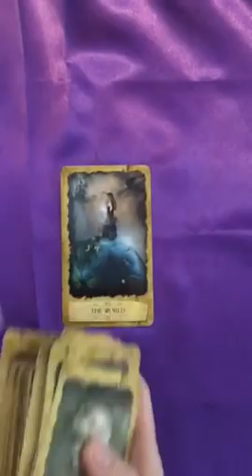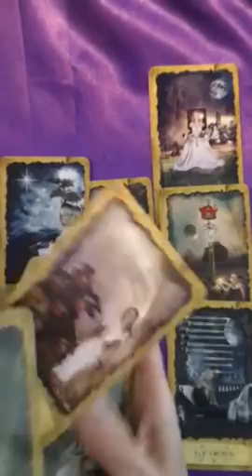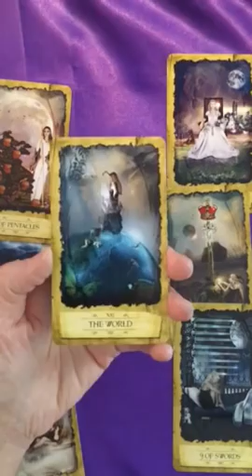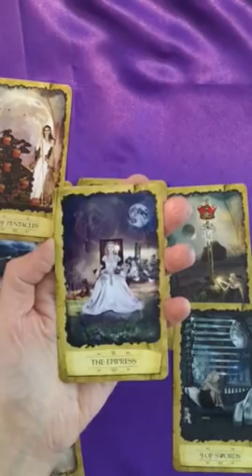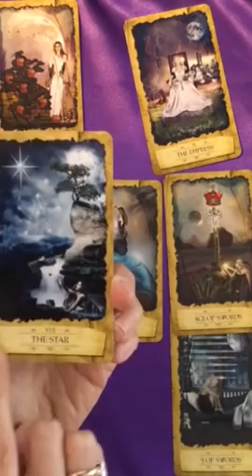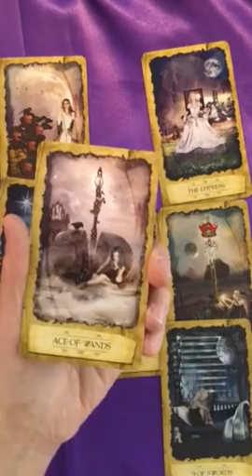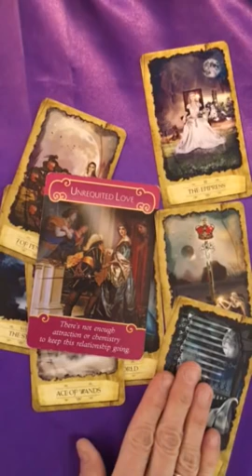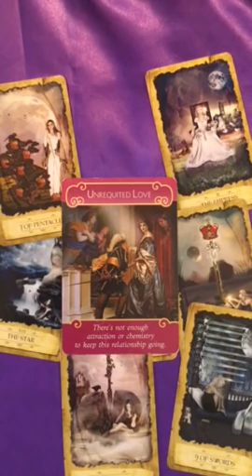Cancer Love Tarot Reading May 2018